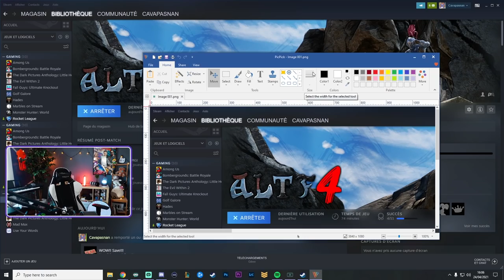Ce jeu est FAIT pour te rendre FOU - Mais je suis un joueur de LoL donc immunisé ( Faux )